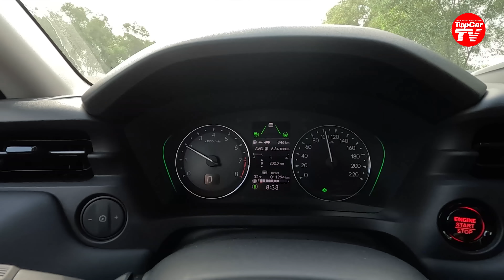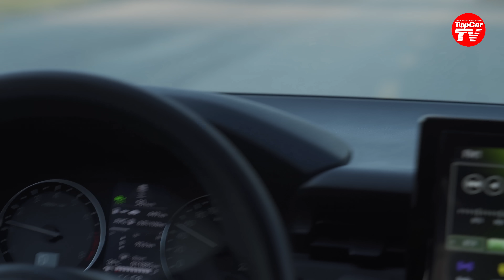HỒI MỚI BIẾT LÁI - P20: 5 thói quen căn đường khiến tôi tự rước họa vào thân | TIPCAR TV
Khi lái xe trên đường, việc căn khoảng cách với các phương tiện khác là vô cùng quan trọng, nếu không bạn sẽ tự rước họa vào thân.
Một số hình ảnh do Gara Thành Tâm Hà Nội cung cấp.